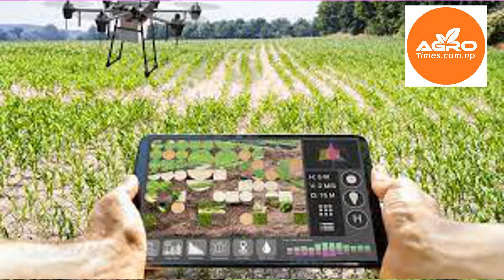||कृषिको व्यवसायिकरणमा बजारीकरणको भुमिका ||The role of marketing in the commercial of agriculture||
2077/12/10
Presenter                        : PRITHIBI BHUJEL
Production                      : agrotimes media network
Connect with agrotimes monthly magzine
     हामी कुरा गर्छौ कृषि र किसानको । कृषिका समृद्धिहरु खोज्ने र यहाँहरुका आम समस्याहरुको समाधान खोज्ने प्रयासमा समेत हामी लागि परीरहेका छौँ । तपाईको घर तथा समाजमा पनि कृषिमा लागेर देशमै केही गर्दै अघि बढिरहेका उदारणिय उद्यमीहरु छन् भने हामीलाई सम्पर्क गर्नुहोस, हामी तिनै उर्जाशिल उद्यमीको कथा सुनाउने छौ । तिनै सकारात्मक कर्म देखेर धेरै युवाहरुले स्वदेशमै केही गर्ने अठोट गर्नेछन् अनि बल्ल बन्नेछ हाम्रो देश नेपाल । हाम्रो पेजबुक पेज मार्फत हामीलाई खबर गर्न नभूल्नुहोला ।
 थप जानकारीका लागि ९८५१०९७१९२  धन्यवाद
  Unauthorized downloading and uploading on YouTube channel is Strictly Prohibited And will attract punitive measures from Agrotimes media network. Embedding to a website is allowed